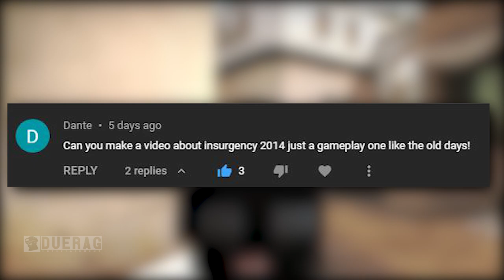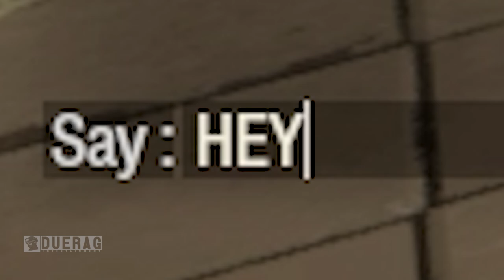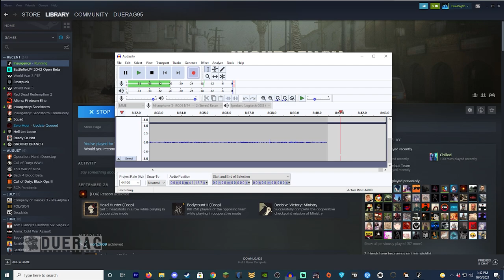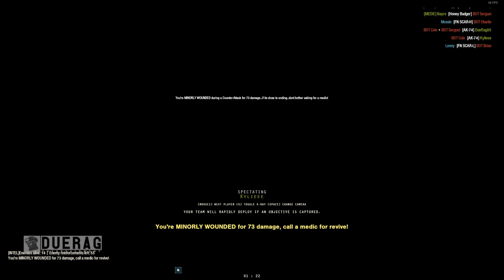Insurgency Source 2014 is SIGNIFICANTLY Better Than Insurgency Sandstorm - Change My Mind..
What is insurgency?

Insurgency is a multiplayer tactical first-person shooter video game developed and published by New World Interactive. It is a standalone sequel to Insurgency: Modern Infantry Combat, a community made mod for Valve's Source engine. The game was released for Microsoft Windows, OS X, and Linux on January 22

Songs Used;